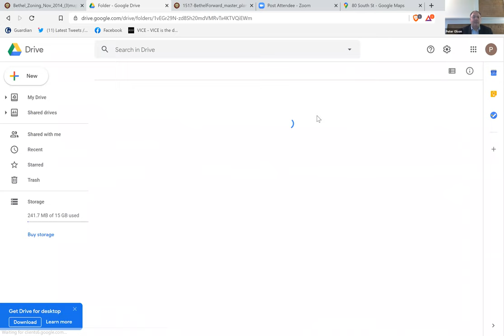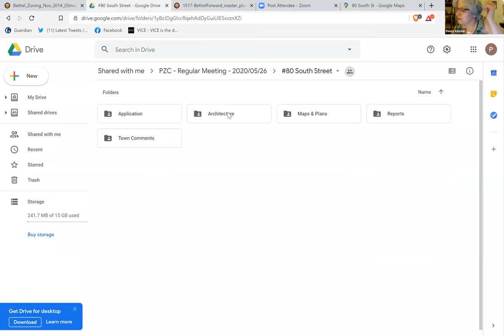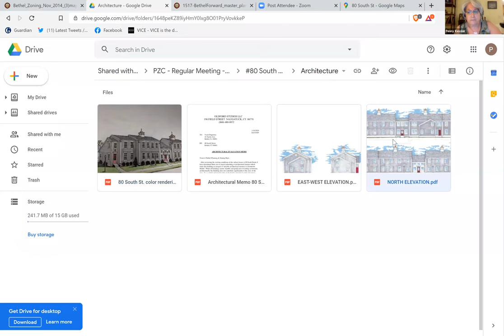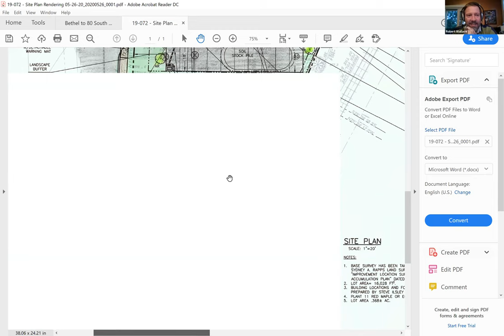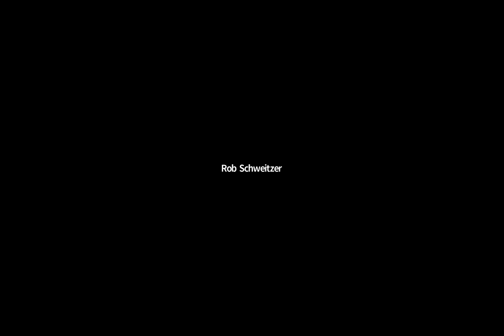Planning & Zoning Commission - 5/26/2020